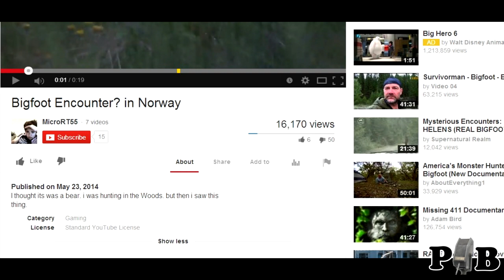the "Bigfoot Encounter Norway" video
I give a report about the Bigfoot encounter Norway video